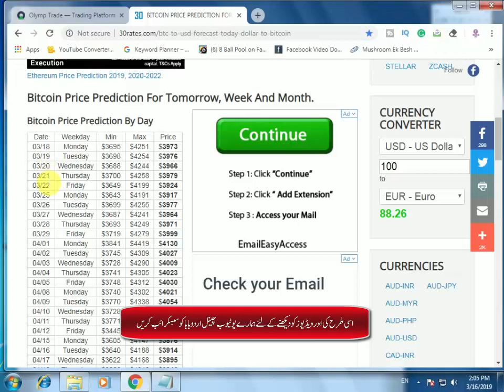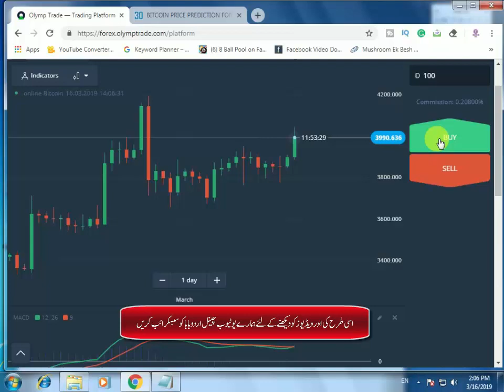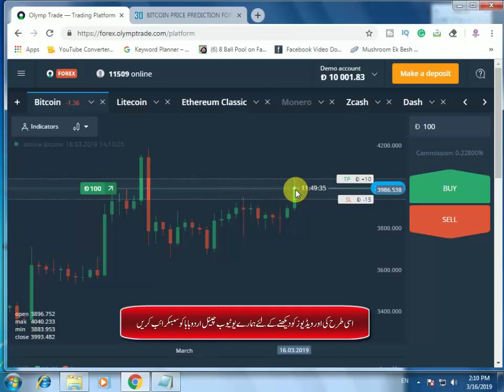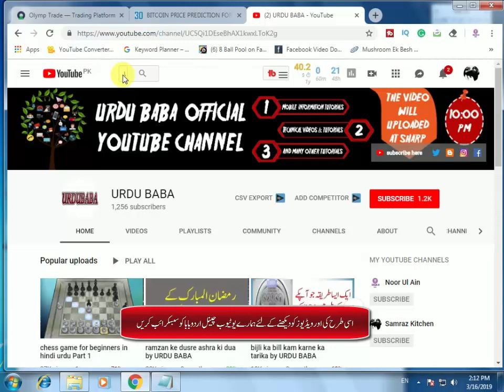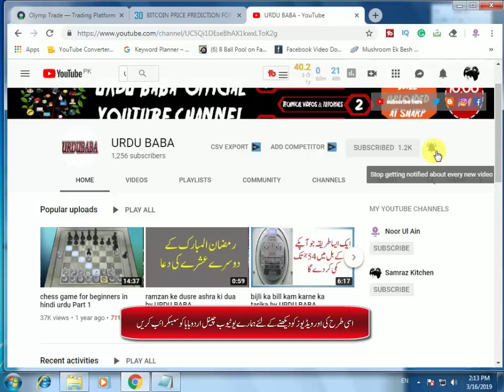olymp trade tutorial 2019 in urdu # 4 by urdu baba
salam is video main mainay olymptrade par trade karnay ka tarika bataya hai jo k 2019 k mutabiq hai by urdu baba